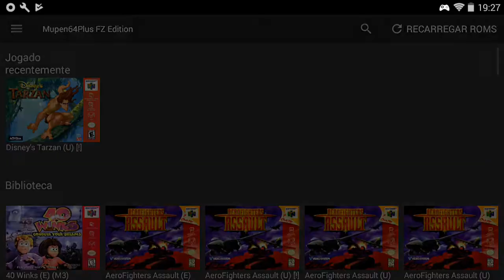Tarzan - Nintendo 64 - GPD XD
Excelente game de plataforma 2.5D baseado no filme da Disney de mesmo nome, lançado pela Eurocom para Ninentedo 64 e Playstation em 1999. A diferença é que o game para o 32 bits da Sony possuía trechos do filme como introdução e entre as fases. Aqui  o game para o 64 bits da Nintendo rodando perfeitamente no GPD XD.